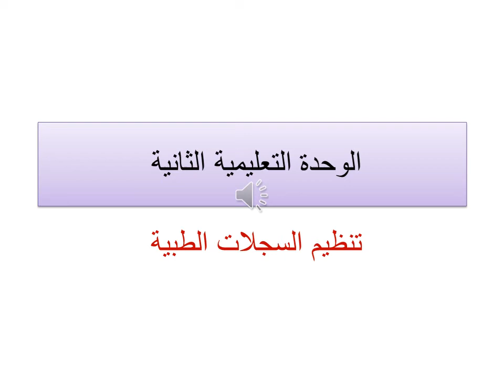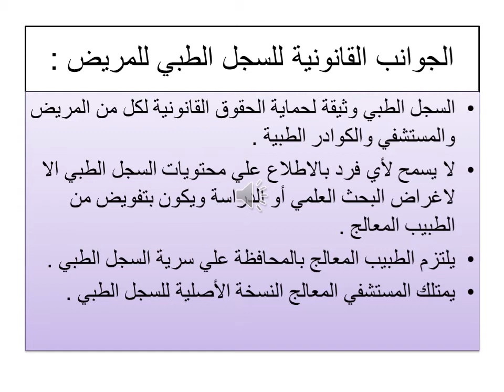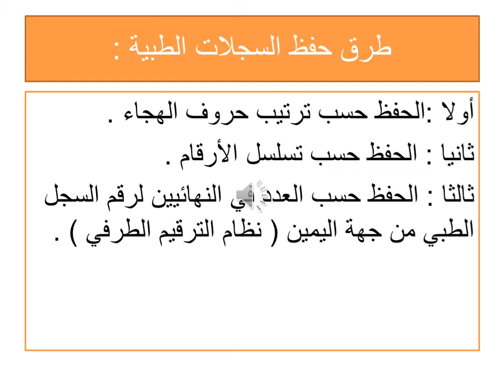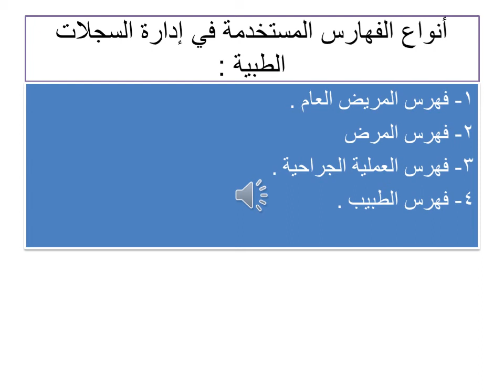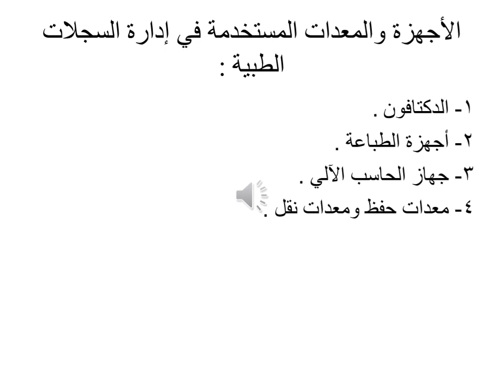إدارة المستشفيات - المستوي 2 & 3 - إدارة وتنظيم السجلات الطبية - د/ بسنت عادل -02